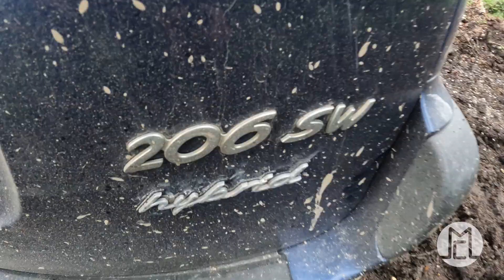La 206 Mismutherie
Alors la les potes accrochez vous! C’est un scaaaaaaaaaaaandale j’ai cassé ma 206 break de chasse😩😩😩

Depuis le temps que vous la voyez etc je me devais de vous la présenter 😏 en temps que super car familiale je me devais de faire un essai sportif pour le plaisir de vos yeux 😁

Bonne vidéo et rendez-vous samedi prochain au Porsche casting de deauville, un tirage au sort aura lieu sur mon insta pour emmener quelqu’un avec moi dans la GT3👍 ⬇️